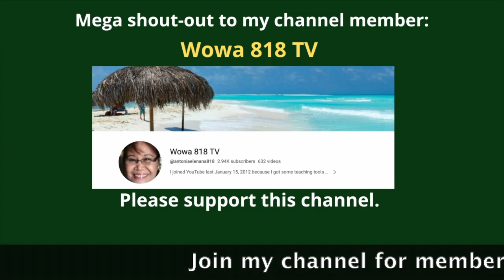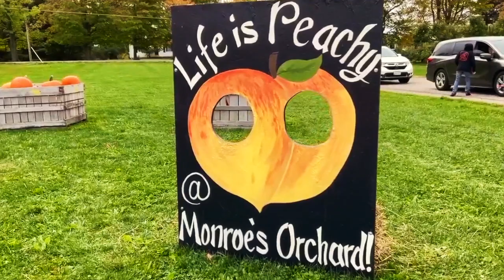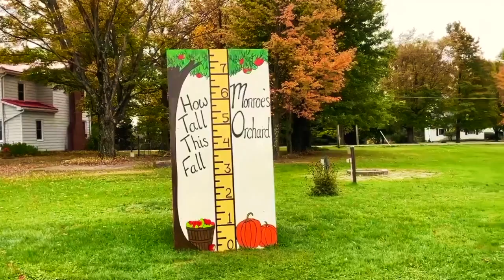Pumpkins at Monroe's Orchard